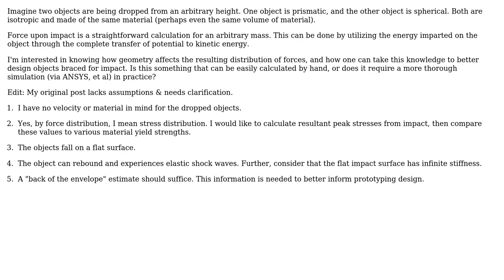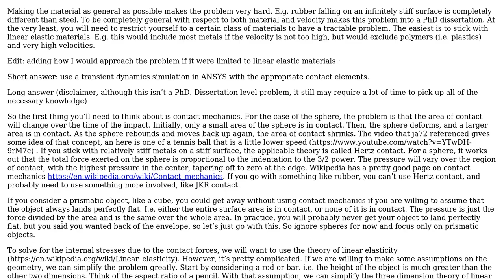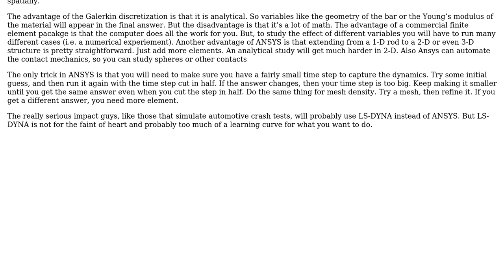Engineering: Impact energy absorption with objects of varying geometry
With thanks & praise to God, and with thanks to the many people who have made this project possible! | Content (except music & images) licensed under CC BY-SA | Music | Images & others | With thanks to user Dirk Erekson user Daniel K and the Stack Exchange Network Trademarks are property of their respective owners. You are responsible for your own actions.